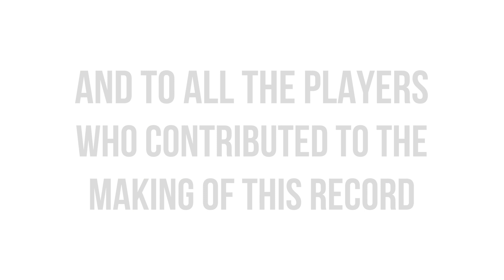Monday Michiru Enso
This documentary details the making of Monday Michiru's upcoming record, Enso. During the month's of December & January 2021/2022, Monday recorded with some of the best Grammy Award winning producers, arrangers & musicians to construct her new jewel, Enso, which means the cycle of life. This film highlights some of the key players who produced, wrote and played on this record. Enjoy!

RINGO OIWAKE by Masao Yoneyama (Columbia Songs), lyrics by Fujio Ozawa
UNTETHERED by Monday Michiru Mariano (Two Winds Publishing - ASCAP) with additional lyrics by Ursula Desiree Rucker (U Sun Publishing - ASCAP)
THE SOUND by Monday Michiru Mariano (Two Winds Publishing - ASCAP)